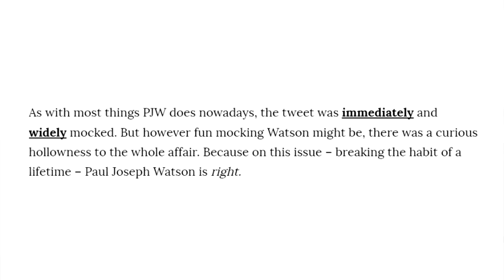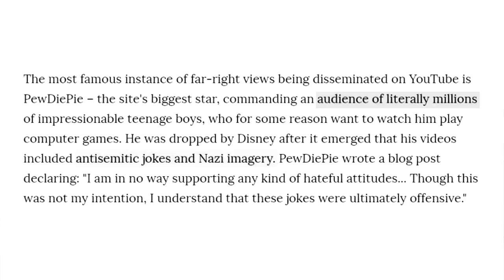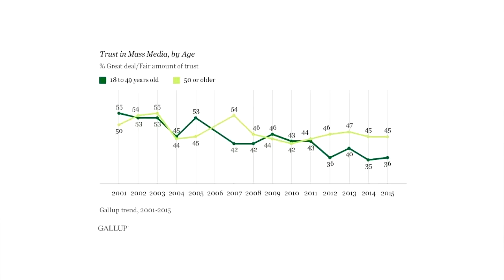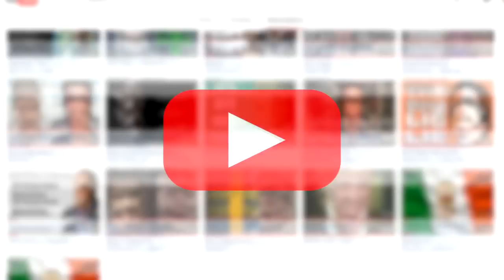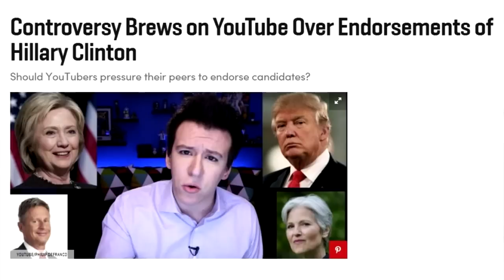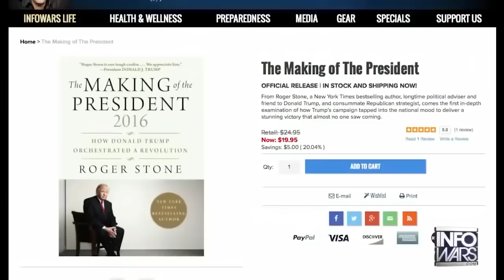MY LAST EVER VIDEO?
Your favorite YouTube channels could be about to disappear.